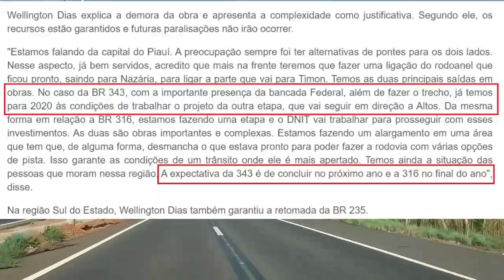DUPLICAÇÃO inaugurada antes do NATAL?!!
✔ O governo do estado do Piauí prometeu inaugurar a duplicação das rodovias BR 343 e BR 316 nas entradas de Teresina antes do Natal. A obra já está com quase 10 anos em execução. Começou mais precisamente em 2011 com lançamento do canteiro de obras pelo então governador Wilson Martins. Depois disso vem funcionando de forma sazonal a cada período de eleição. A obra está sendo financiada com recursos de vários empréstimos. O que está faltando?!